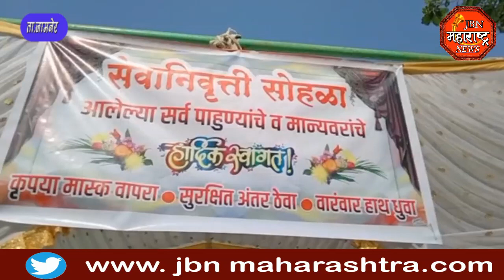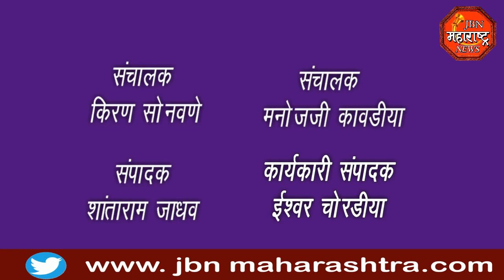jbn maharashtra news jalgaon